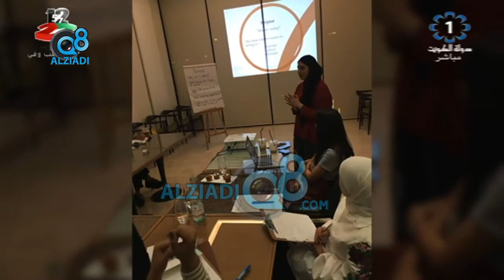برنامج (شاي الضحى) يستضيف الكاتبة "روان الشريف" عبر تلفزيون الكويت